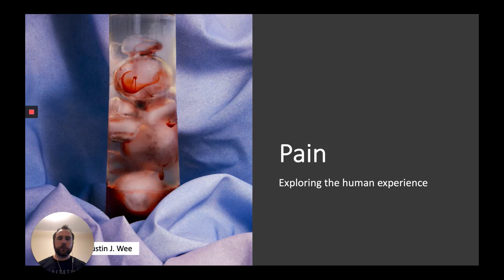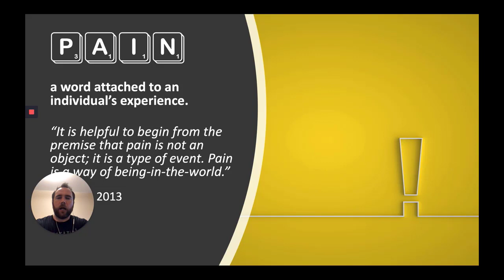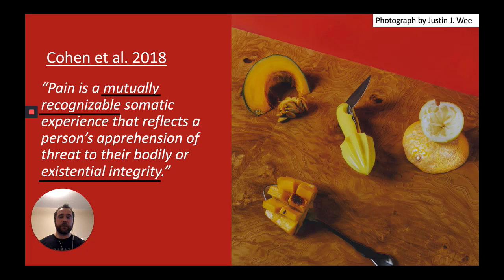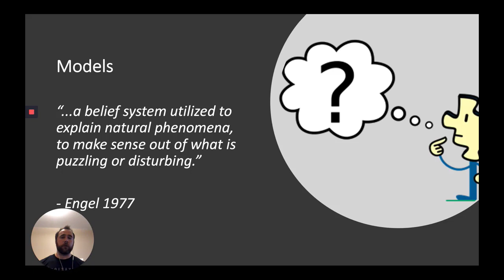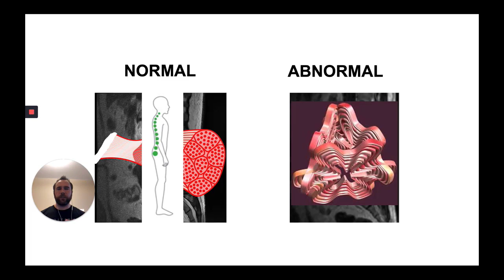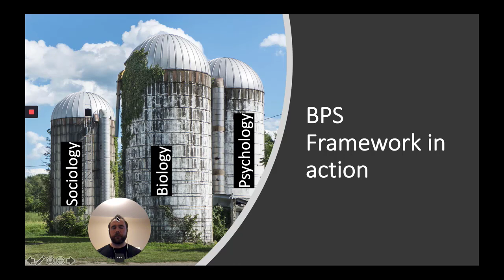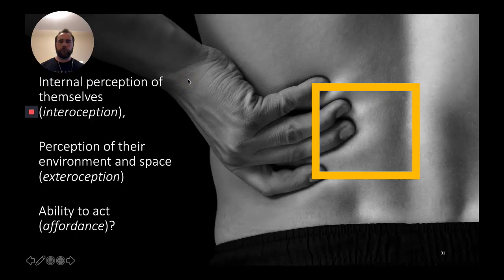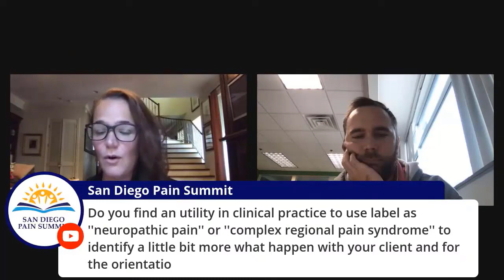Dr. Michael Ray - Pain: Exploring the Human Experience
About: Three primary objectives:

1) Examining language and pain

2) Models used to frame pain and understanding

3) Being a guide in clinical practice

Citations
* Neilson S. Pain as metaphor: metaphor and medicine. Medical humanities. 2016; 42(1):3-10.
* Nickel B, Barratt A, Copp T, et al Words do matter: a systematic review on how different terminology for the same condition influences management preferences BMJ Open 2017;7:e014129. doi: 10.1136/bmjopen-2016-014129
* Barsky AJ. The Iatrogenic Potential of the Physician's Words. JAMA. 2017; 318(24):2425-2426.
* Munday I, Kneebone I, Newton-John T. The language of chronic pain. Disability and rehabilitation.   2019; Stilwell P, Harman K.
* An enactive approach to pain: beyond the biopsychosocial model Phenom Cogn Sci. 2019; 18(4):637-665.

Michael Ray is a chiropractor based out of Harrisonburg, VA. He owns and operate Shenandoah Valley Performance Clinic and specializes in the rehabilitation of neuromusculoskeletal issues, associated pain, and dysfunction. He enjoys helping people from various backgrounds return to their desired level of activity. His primary goals for working with clients, educate about their situation and collaboratively design a game-plan to move them from where they are at to where they want to be.

Education & Credentials

M.S. in Exercise Science with a concentration in Motor Control and Rehabilitation
Doctor of Chiropractic